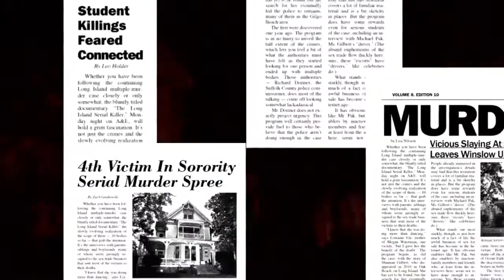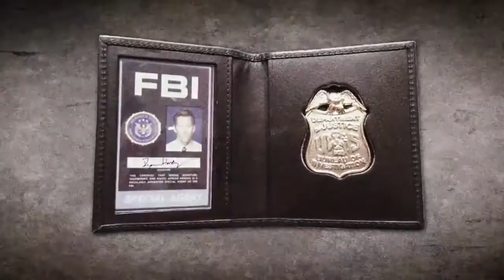The Following saison 3